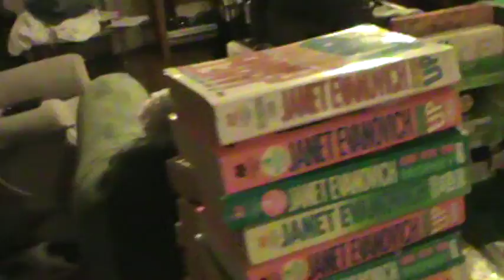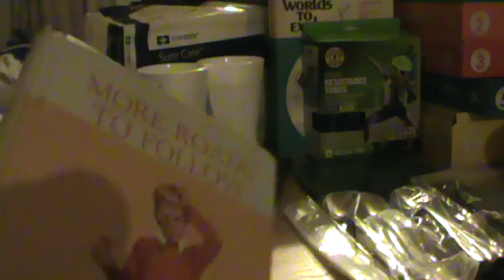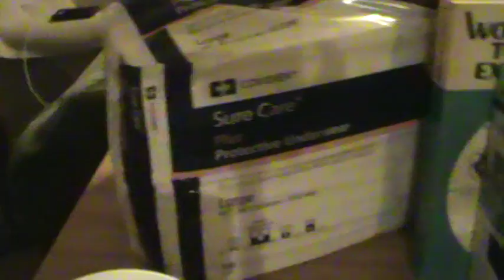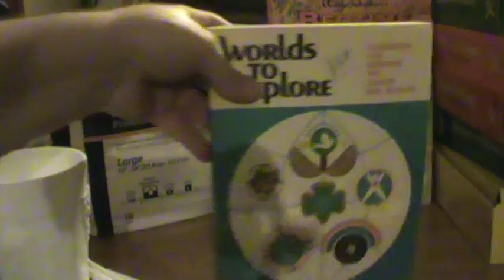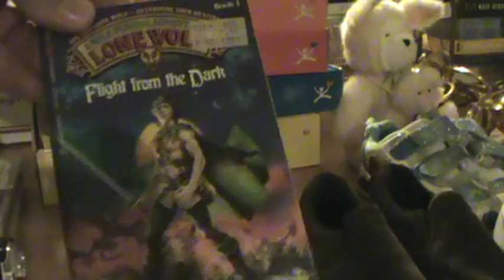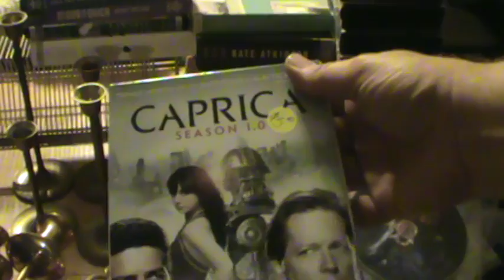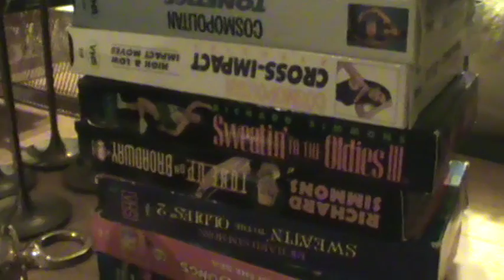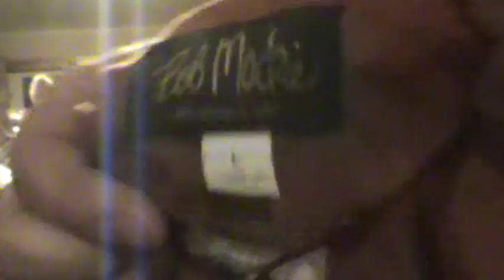ITS A BAG SALE!!! NTCH bag sale 6-23-2016 Thrifting for Online Reselling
Estate Cleaners eBay Store

Real sorry about the quality. I'm squeezing these in when I can so being that I'm already not much in the way of editing and production...it just is what it is.

At one time I had an eBay store named Old Paths Books and Collectables that at its height had over five thousand offerings in inventory. Then came the Great Recession and the market all changed and so I've had to change with it.